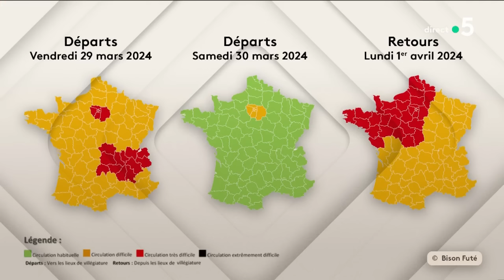Gaza, Arnold Schwarzenegger et week-end de Pâques - Le 5/5 - C à Vous - 29/03/2024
Et retrouvez-nous sur :
Le 5 sur 5 :
• Gaza : les combats se poursuivent
• Hérault : un retraité chute de la table d’opération
• Ce week-end, on passe à l’heure d’été !
• Week-end de Pâques : Bison Futé voit rouge
• Pâques : des chocolats plus chers cette année
• Arnold Schwarzenegger révèle s’être fait poser un pacemaker